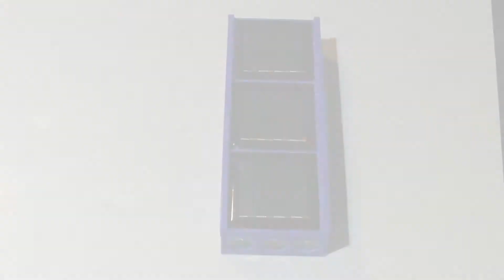Homemade Solar Flashlight & Power Bank - 3D printed on Ender 3 Pro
I put to together simple homemade solar powered flashlight, power bank. In this video I show the complete build process (ASMR)?   I designed the body of the light on an online cad program than printed on my Ender 3 pro 3D printer. All the parts can be found on sites like ebay and others. This could also be made without a 3d printer by using just scrap plastic cut into peaces and glued into a box. This could be a fun science fair project also good to learn how to make a survival flashlight or useful on a homestead. When using lithium ion batteries great care has to be taken when grouping cells together, I do not recommend building homemade devices.
Peace Out Take Care